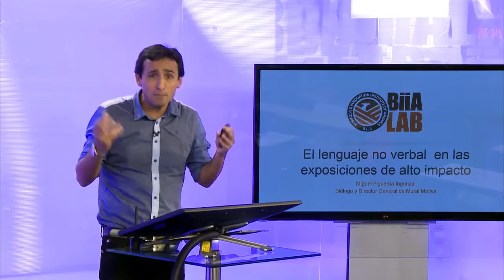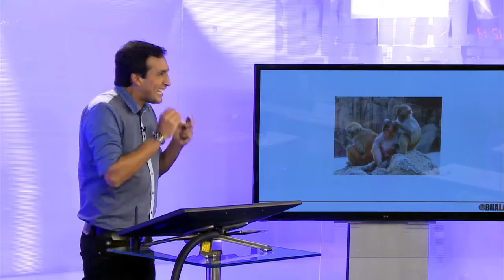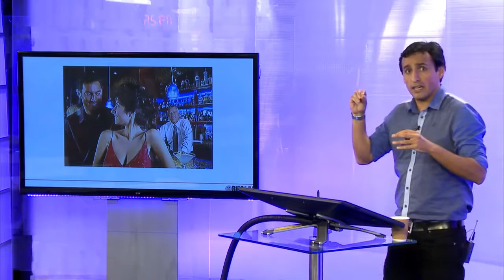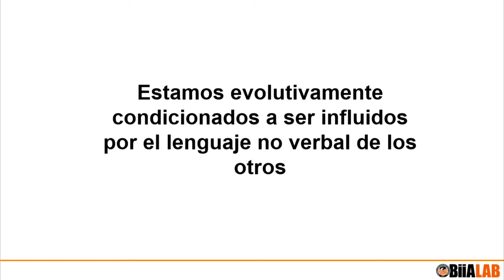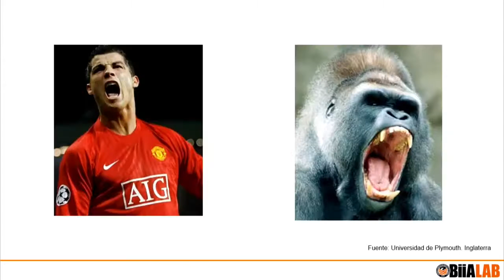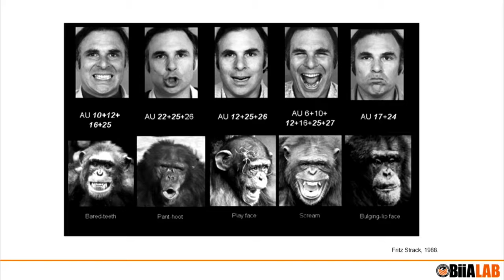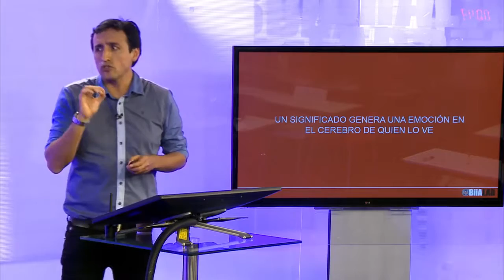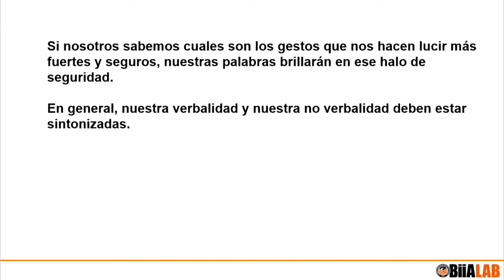La Importancia Del Lenguaje No Verbal En Tus Exposiciones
Conozca la importancia del lenguaje no verbal en tus exposiciones y reconozca cuáles son los gestos que nos hacen sentir más seguro dentro de las presentaciones frente a otras personas. Ideal para crear discursos de venta.